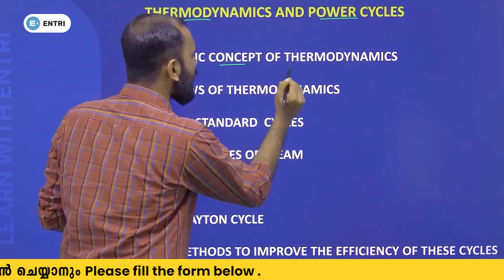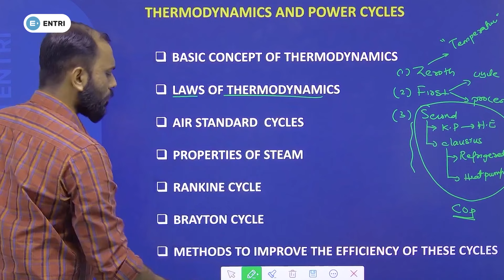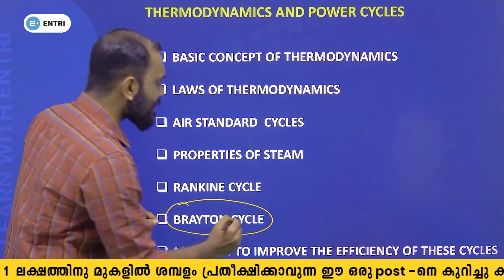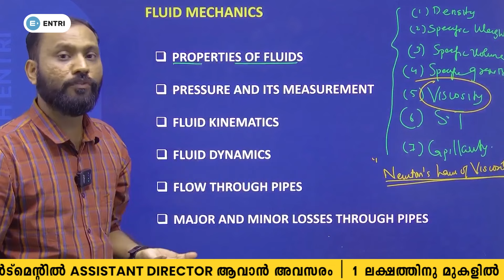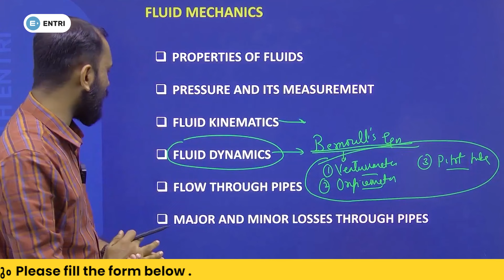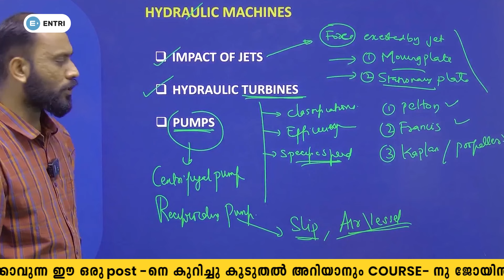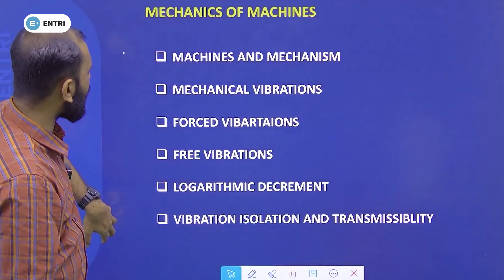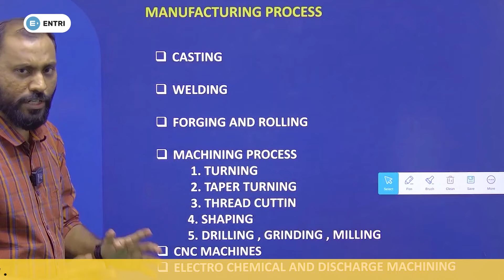Assistant Director Mechanical Engineering Complete Syllabus || B. Tech/ MBA Qualification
Entri യുടെ  Assistant Director Gold Batch  ആരംഭിക്കുന്നു..!

Are you looking for the best opportunities for B. Tech graduates in industries and commerce department? കൃത്യമായ ആസൂത്രണത്തോടെ എങ്ങനെ പഠിയ്ക്കണം എന്നോർത്താണോ ടെൻഷൻ? Assistant Director എക്സാം ന് ഒരുങ്ങാം Entri യ്ക്കൊപ്പം..!

എൻട്രിയുടെ Industries Extension Officer Exam കോഴ്സ് DETAILS അറിയാൻ ഫോം പൂരിപ്പിക്കുക:

🟢To Join Entri's Industries Extension Officer Exam WhatsApp Community

🔴2024 വരാനിരിക്കുന്ന എല്ലാ Technical/ Engineering PSC പരീക്ഷകളെക്കുറിച്ച് കൂടൂതൽ അറിയാൻ ഈ ഫോം ഫിൽ ചെയ്യൂ